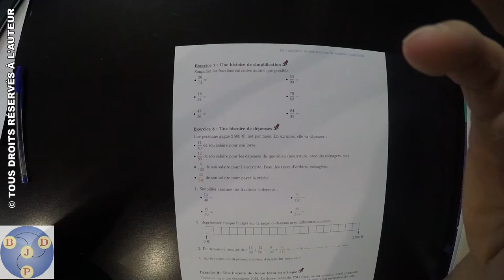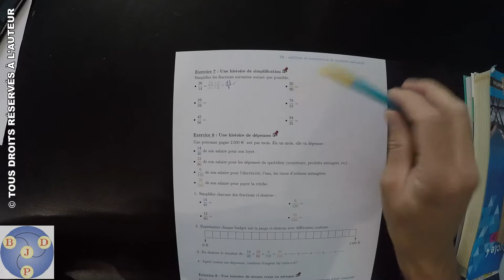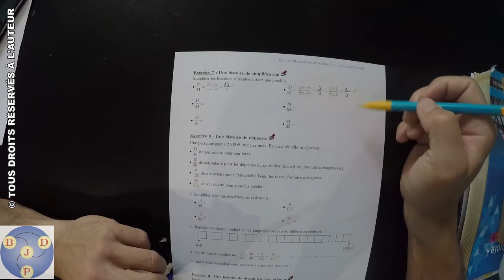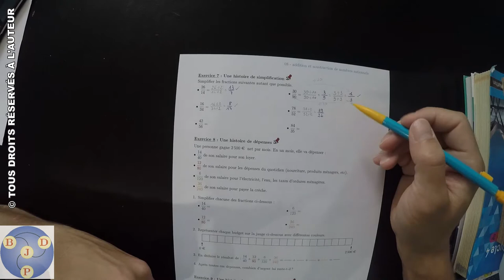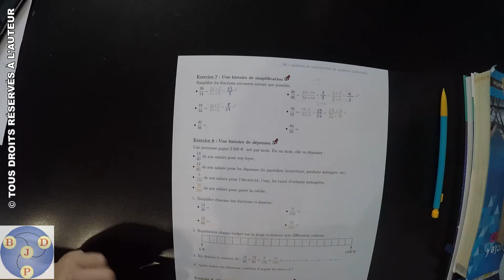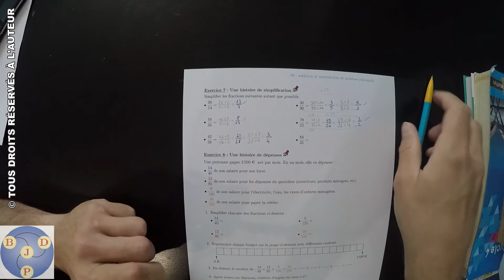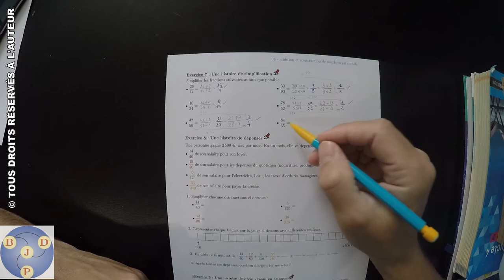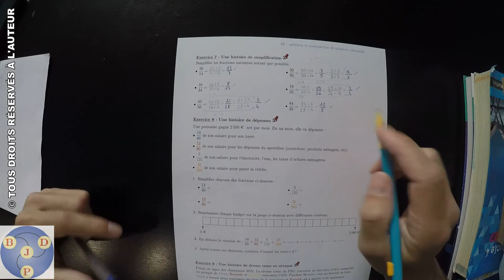5ème : 08x07 - Une histoire de simplification